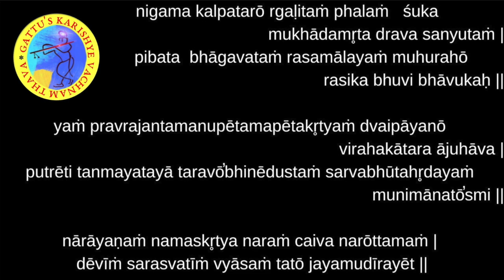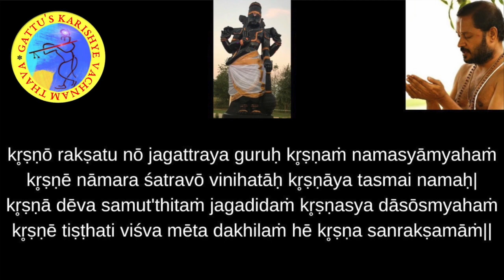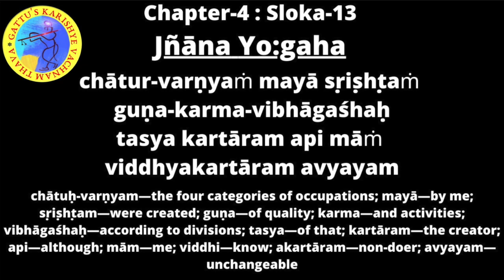700 Days Yagnam (2nd Round) Chapter-4 : Sloka-13 and Bhagavatam